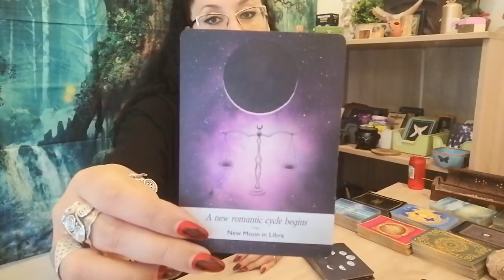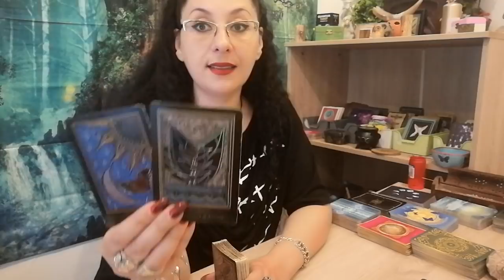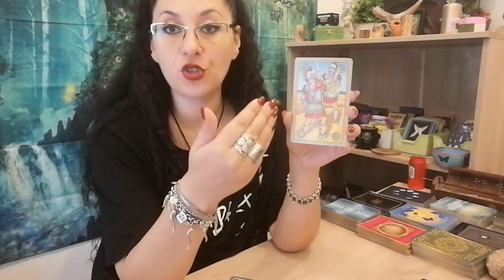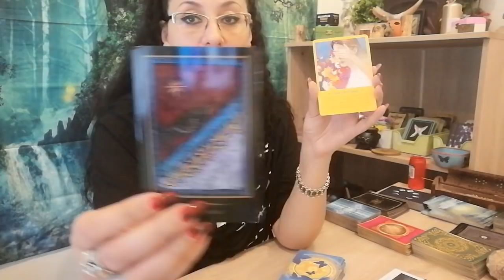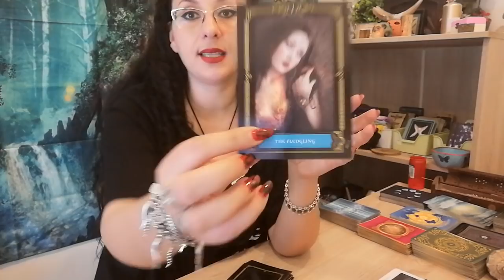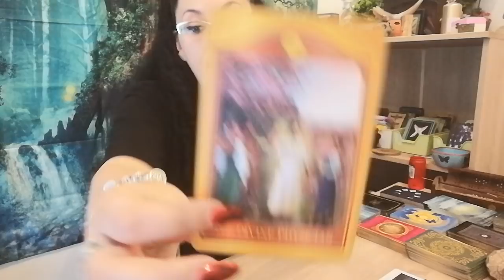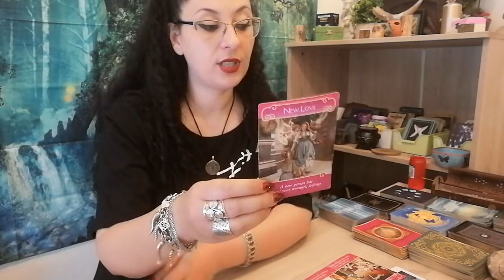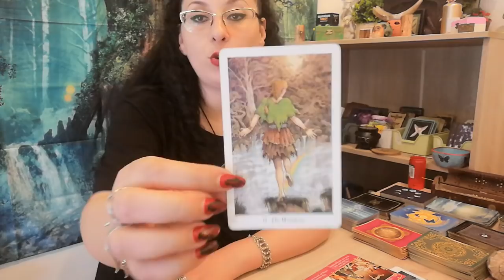Cufarul cu mesaje - NR 3